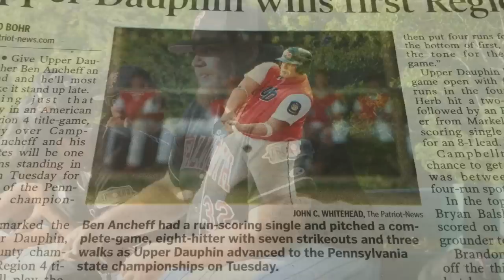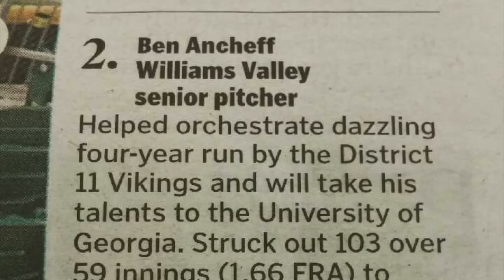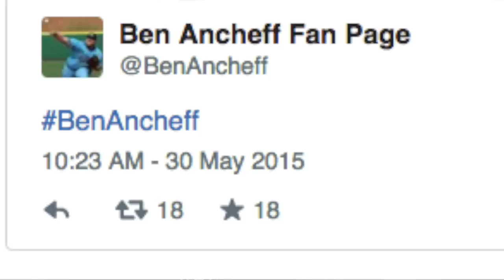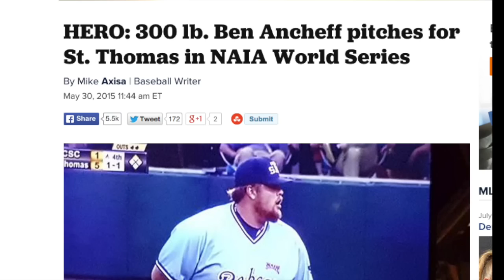The Story of Ben Ancheff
Watch the incredible story of Ben Ancheff, current pitcher for the Falmouth Commodores in the Cape Cod Baseball League.